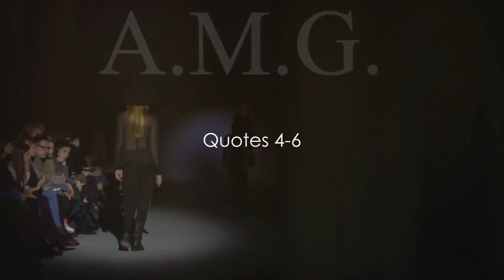Top 10 Alexander McQueen's Fashion Mantras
Lee Alexander McQueen, known as Alexander McQueen, was a renowned British fashion designer born on March 17, 1969, in London, England. He is widely regarded as one of the most innovative and influential designers of his generation. McQueen's dramatic, theatrical designs combined expert tailoring, technical brilliance, and a deep sense of storytelling.

McQueen started his career as an apprentice tailor on Savile Row, a renowned street in London known for its traditional bespoke tailoring houses. He later attended Central Saint Martins College of Art and Design, where he completed a Master's degree in Fashion Design.

In 1992, McQueen launched his own label, and his early collections quickly gained attention for their creativity and avant-garde designs. His runway shows became legendary for their theatrical and often controversial themes, blending art, fashion, and technology in unprecedented ways. McQueen's designs were characterized by their edgy, dark romanticism and exquisite craftsmanship.

Throughout the 1990s and 2000s, McQueen's career flourished. He served as the chief designer at Givenchy from 1996 to 2001, where he infused his distinctive style into the traditional fashion house. In 2000, he sold a 51% stake of his own label to the Gucci Group, which later became part of Kering, a major luxury goods holding company.

Tragically, Alexander McQueen passed away on February 11, 2010, at the age of 40. His death was a significant loss to the fashion industry. However, his legacy lives on through his eponymous brand, which continues to produce cutting-edge, high-fashion designs under the creative direction of Sarah Burton, who worked closely with McQueen before his passing.

McQueen's impact on fashion extended beyond his designs; he challenged conventional notions of beauty, gender, and identity, leaving an indelible mark on the fashion world and inspiring generations of designers. His work continues to be celebrated and studied, making him a true icon of contemporary fashion.

Regenerate